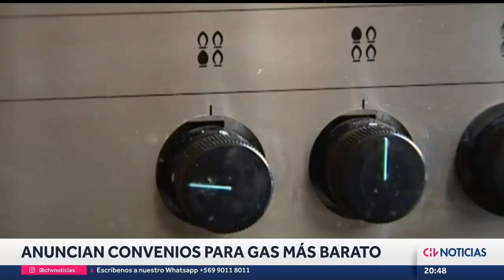GAS A PRECIO JUSTO: Así puedes acceder a los descuentos tras convenio con empresas en Santiago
El beneficio se aplica tras un convenio realizado por la Municipalidad de Santiago y la Asociación de Municipalidades de Chile (Amuch), permitiendo que cada vecino y vecina de la comuna pueda adquirir gas con un menor costo al completar un formulario. A continuación, los detalles.